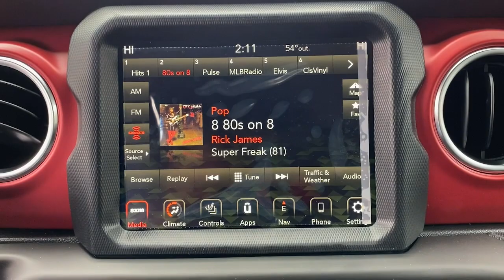2023 Jeep Gladiator Summit, Union County, Bridgewater, Somerset, Morris County PL538377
Sting Gray Clearcoat New 2023 Jeep Gladiator Rubicon available in 267 Broad Street, Summit, New Jersey at Salerno Duane CDJR. Servicing the Summit, Union County, Bridgewater, Somerset, Morris County area.

Gladiator Rubicon
2023 Jeep Gladiator Rubicon - Stock#: PL538377

New Price! Sting-Gray Clearcoat 2023 Jeep Gladiator Rubicon 4WD 8-Speed Automatic 3.6L V6 24V VVT 240 Amp Alternator 4.10 Rear Axle Ratio 4-Wheel Disc Brakes 9 Speakers 97 MPH Vehicle Max Speed Calibration ABS brakes Air Conditioning Alloy wheels AM/FM radio: SiriusXM Apple CarPlay/Android Auto Auto-dimming Rear-View mirror Automatic temperature control Body Color 3-Piece Hard Top Brake assist Class IV Receiver Hitch Cold Weather Group Compass Daytime Running Lamps LED Accents Delay-off headlights Driver door bin Driver vanity mirror Dual front impact airbags Dual front side impact airbags Electronic Stability Control Emergency communication system Freedom Panel Storage Bag Front anti-roll bar Front Bucket Seats Front Center Armrest w/Storage Front Differential Electronic Lock w/Axle Disconnect Front dual zone A/C Front fog lights Front LED Fog Lamps Front License Plate Bracket Front reading lights Fully automatic headlights Garage door transmitter Heated door mirrors Heated Front Seats Heated Steering Wheel Heavy-Duty Engine Cooling Illuminated entry Integrated roll-over protection Leather Wrapped Steering Wheel LED Lighting Group LED Park Turn Lamps LED Premium Reflector Headlamps LED Taillamps Low tire pressure warning MOPAR All-Weather Slush Mats MOPAR Doors Off Mirror Kit MOPAR Hardtop Headliner MOPAR Spray In Bedliner Navigation System No Soft Top Occupant sensing airbag Outside temperature display Panic alarm ParkView Rear Back-Up Camera Passenger door bin Passenger vanity mirror Performance Suspension Power door mirrors Power steering Power windows Premium Cloth Low-Back Bucket Seats Quick Order Package 24R Rubicon Radio data system Radio: Uconnect 4C Nav w/8.4 Display Rear anti-roll bar Rear reading lights Rear Sliding Window Rear Window Defroster Remote keyless entry Security system Speed control Split folding rear seat Steering wheel mounted audio controls Tachometer Telescoping steering wheel Tilt steering wheel Traction control Trailer Hitch Zoom Trailer Tow Package Trip computer Variably intermittent wipers Voltmeter Wheels: 17 x 7.5 Granite Crystal Aluminum. Not all customers qualify for all incentives. See Dealer for details. Price includes: $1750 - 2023 Jeep Northeast BC CARB State Regional Bonus Cash NECPT. Exp. 05/01/2023Family owned and operated: Salerno Duane is a neighborhood store that has been in business for over 35 years. Hundreds of new and preowned vehicles in stock. Buying a car shouldnt feel like a chore. We know how to make it easy and fun. We thrive on our reputation; come in and find out why.
TRAILER TOW PACKAGE  -inc: Trailer Hitch Zoom  Class IV Receiver Hitch  Heavy Duty Engine Cooling  240 Amp Alternator,MOPAR DOORS OFF MIRROR KIT,BLACK  LEATHER TRIMMED BUCKET SEATS  -inc: Full Length Floor Console Premium Armrest  Leather Wrapped Park Brake Handle  Leather Wrapped Shift Knob  Premium Door Trim Panel  Rear Armrest w/Cupholder Seat,STING-GRAY CLEARCOAT,MOPAR HARDTOP HEADLINER,GVWR: 6 250 LBS  (STD),TIRES: LT285/70R17C BSW A/T  (STD),ENGINE: 3.6L V6 24V VVT UPG I W/ESS  (STD),MOPAR ALL-WEATHER SLUSH MATS,WHEELS: 17 X 7.5 GRANITE CRYSTAL ALUMINUM  (STD),BODY COLOR 3-PIECE HARD TOP  -inc: Freedom Panel Storage Bag  Rear Window Defroster  Rear Sliding Window  No Soft Top,QUICK ORDER PACKAGE 24R RUBICON  -inc: Engine: 3.6L V6 24V VVT UPG I w/ESS  Transmission: 8-Speed Automatic (850RE),TRANSMISSION: 8-SPEED AUTOMATIC (850RE)  -inc: Transmission Skid Plate  Selec-Speed Control,MOPAR SPRAY IN BEDLINER,LED LIGHTING GROUP  -inc: Daytime Running Lamps LED Accents  LED Park Turn Lamps  Front LED Fog Lamps  LED Premium Reflector Headlamps  LED Taillamps,COLD WEATHER GROUP  -inc: Heated Steering Wheel  Heated Front Seats  Leather Wrapped Steering Wheel,4.10 REAR AXLE RATIO  (STD),FRONT LICENSE PLATE BRACKET,Four Wheel Drive,Locking/Limited Slip Differential,Tow Hitch,Power Steering,ABS,4-Wheel Disc Brakes,Brake Assist,Locking/Limited Slip Differential,Locking/Limited Slip Differential,Brake Actuated Limited Slip Differential,Aluminum Wheels,Tires - Front All-Terrain,Tires - Rear All-Terrain,Conventional Spare Tire,Tow Hooks,Tow Hooks,Heated Mirrors,Power Mirror(s),Privacy Glass,Intermittent Wipers,Variable Speed Intermittent Wipers,Rollo